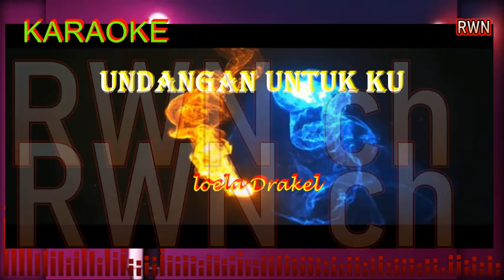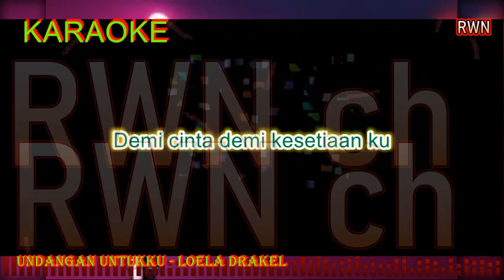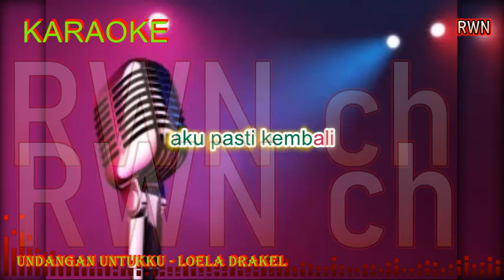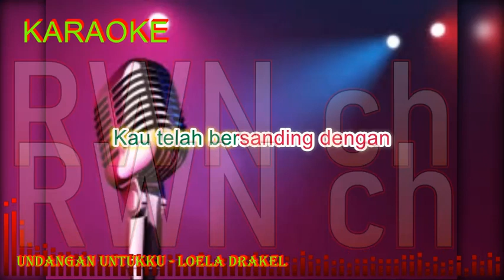Karaoke ~ Undangan Untukku ~ Loela Drakel